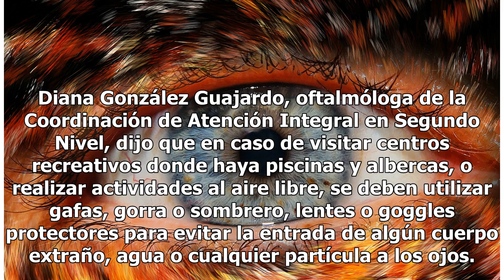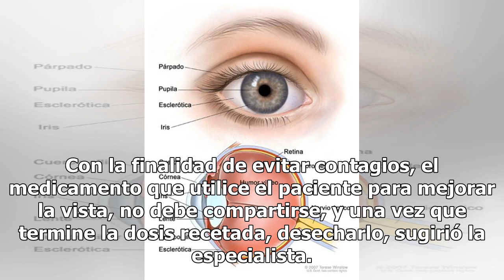Protege tus ojos durante la época de calor con estos pasos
Especialistas del Instituto Mexicano del Seguro Social (IMSS) recomiendan a los derechohabientes proteger sus ojos ante las altas temperaturas, radiación solar y contaminación que se presentan durante la temporada de calor. Diana González Guajardo, oftalmóloga de la Coordinación de Atención Integral...